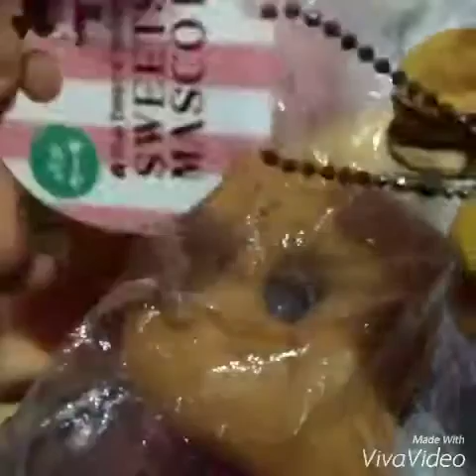รีวิวSQUISHY คอลเลคชั่น p.2 By Pareva